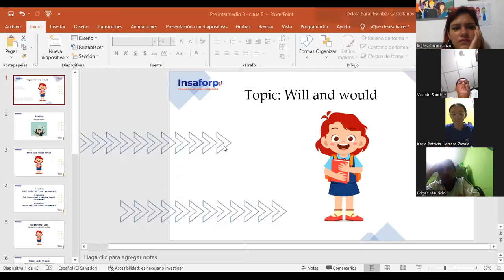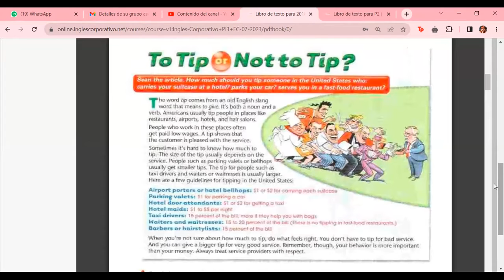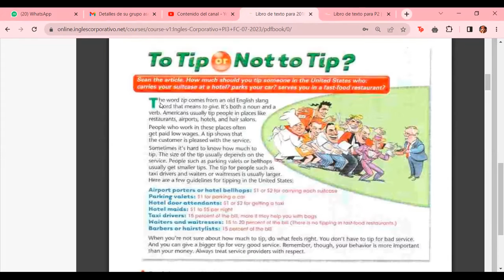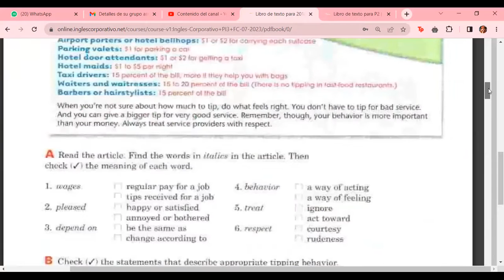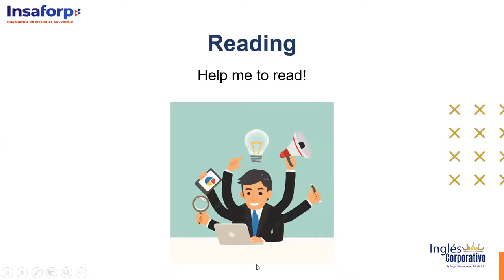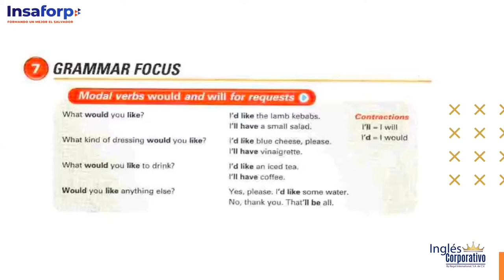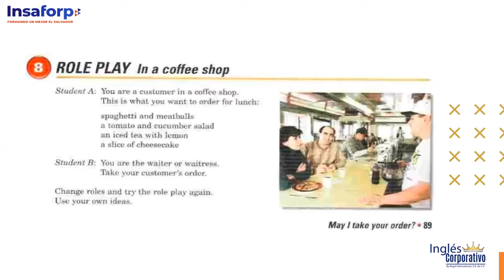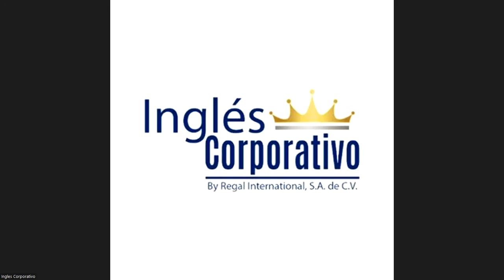Class 8 - 13/07/2023 - ESCOBAR CASTELLANOS - Will and would